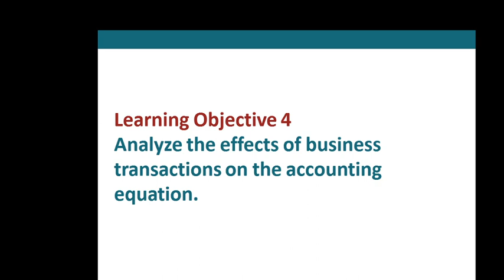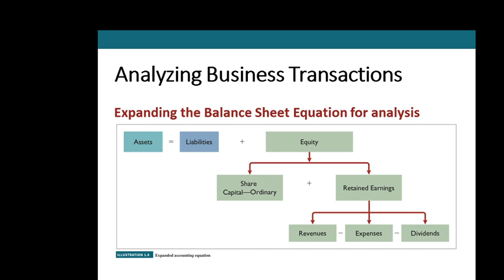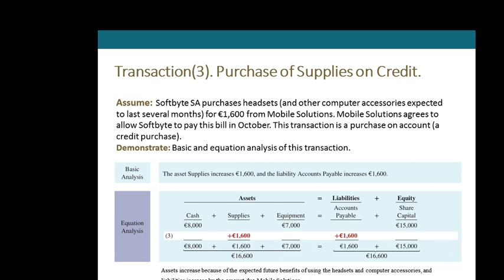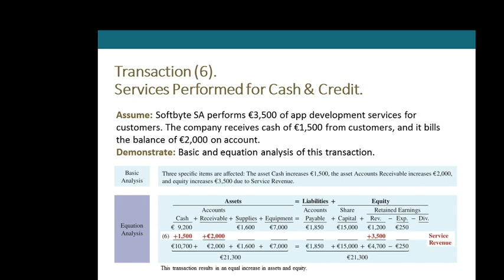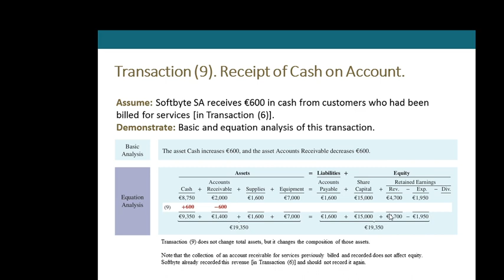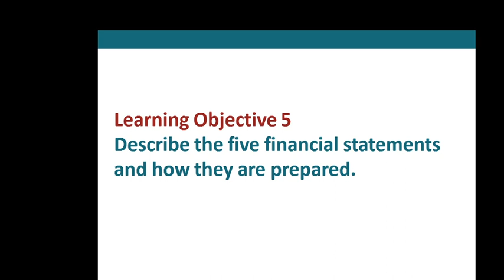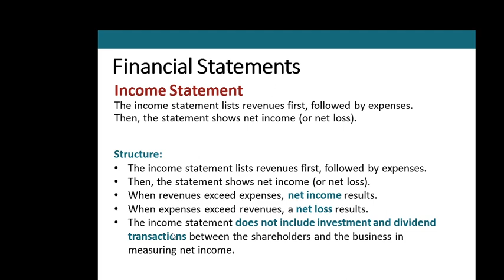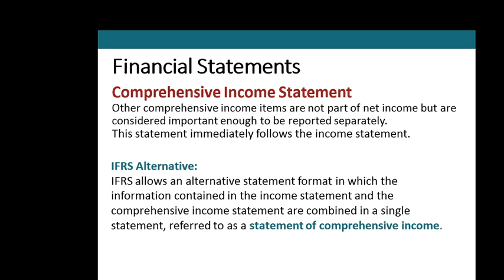Accounting in Action Bagian 2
Berisi Materi pembelajaran tentang Accounting in Action lanjutan dari sesi 1 yang diambil dari buku Financial Accounting IFRS 4th Edition penulis: Weygandt, Kimmel, Kieso